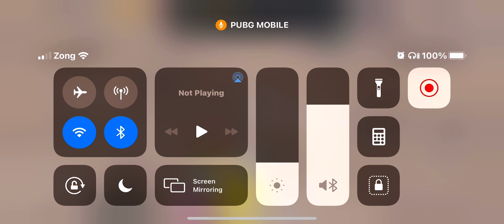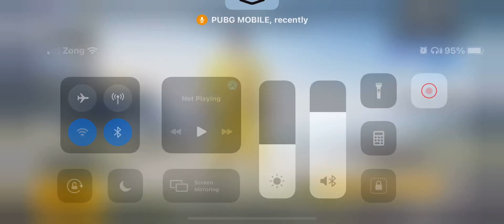Im switched Ipad to Iphone TDM match with my Younger bro OP player